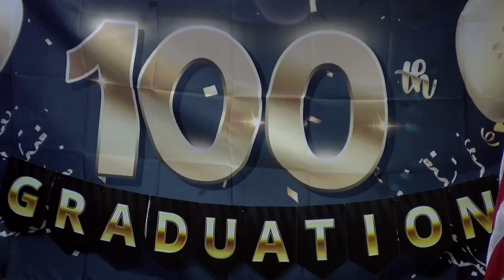Leadership Academy's 100th graduation ceremony